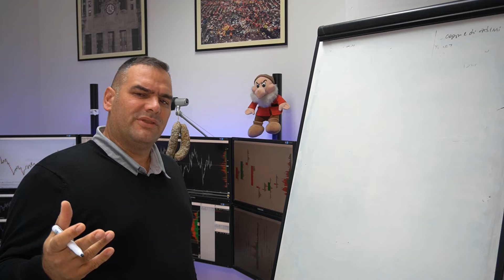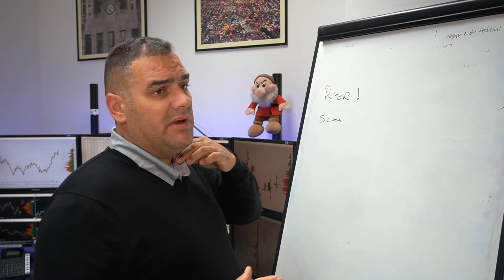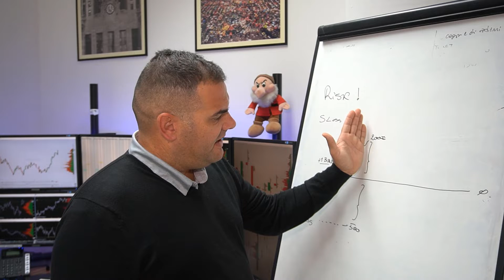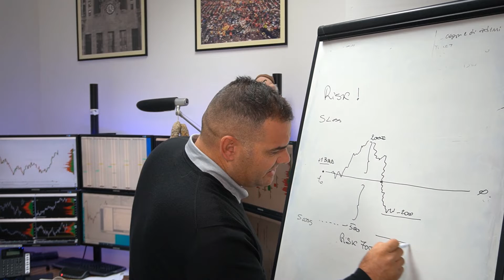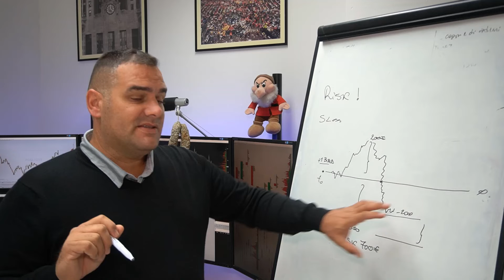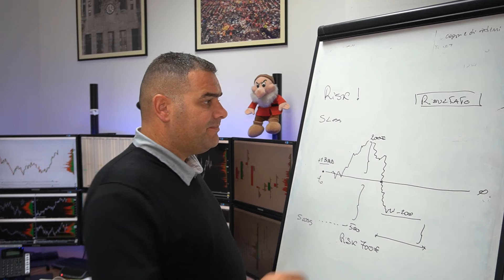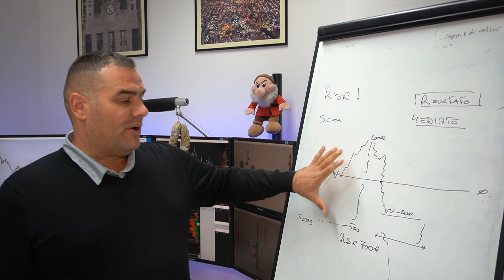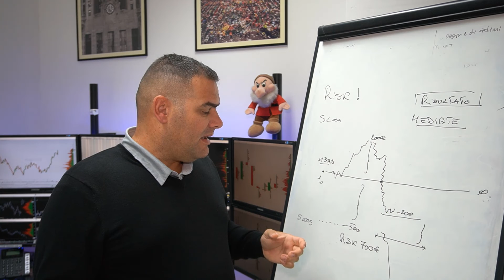Trading online - qual'è il tuo rischio e come gestirlo ?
Trading online: qual'è il tuo rischio?

Il rischio è un argomento intrigante, spesso tralasciato e poco approfondito.

In questo video ti spiego come la mente percepisce il rischio di posizione (in modo spesso errato).

Il valore dello stop loss non è necessario a definire il rischio di un'operazione!
La mia tecnica di trading online con i volumi mi permette di posizionare lo stop loss in modo oggettivo e di gestire il rischio di posizione dinamicamente con il trailing dello stop.